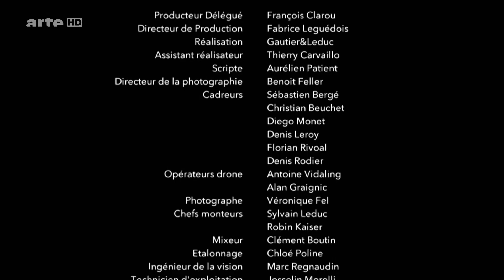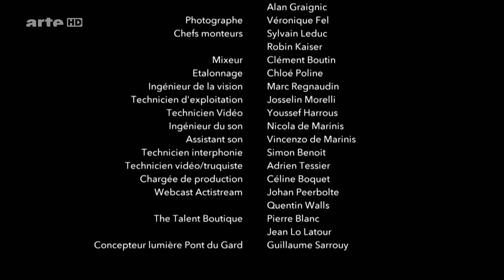Metronomy - LIVE Pont du Gard 2014 France (Full Show HD)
Performance of British electronic music band Metronomy at the aqueduct Pont du Gard in the French department of Gard 2014 jul 11

Chapters :
1  00:42 : "Holiday"
2  05:20 : "Radio Ladio"
3 08:34 : "Love Letters"
4  13:06 : "Everything Goes My Way"
5  16:23 : "The Look"
6  20:17 : "I'm Aquarius"
7  24:15 : "Reservoir"
8  27:56 : "Side 2"
9  30:47 : "Corinne"
10  34:33 : "The Upsetter"
11  39:45 : "Heartbreaker"
12  43:48 : "Boy Racers"
13  47:52 : "Month of Sundays"
14  51:20 : "The Bay"
15  56:36 : "You Could Easily Have Me"